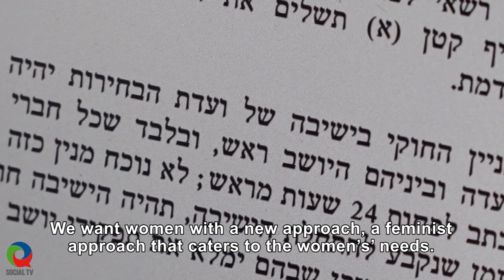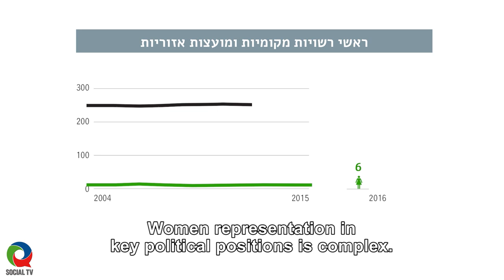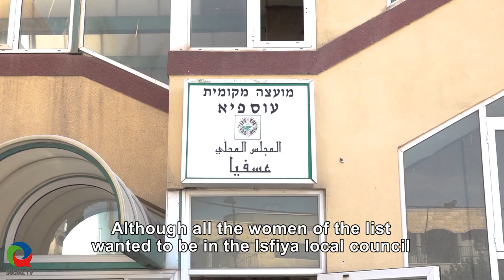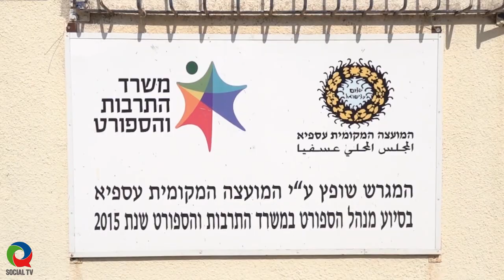A Feminist Revolution in Isfiya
The New-Isfiya list made history as the first female, independent and feminist list in Palestinian society in Israel, and even got one representative into their local council. Watch the story of the women in the list and the reactions to them in their community.